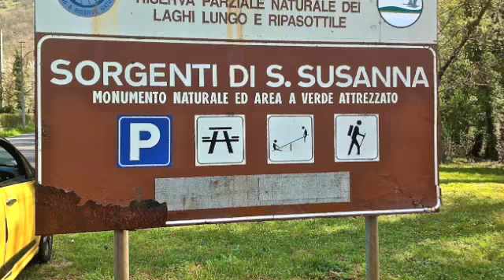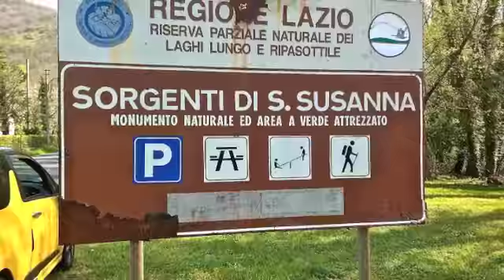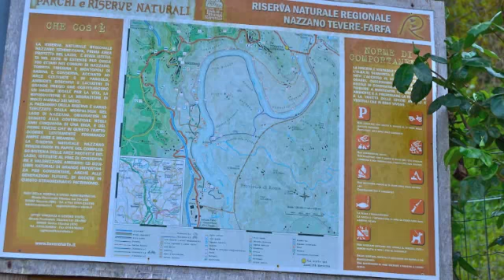Rivodutri - Sorgenti di Santa Susanna - Oasi Farfa Apr13